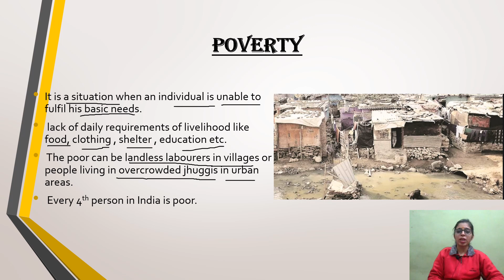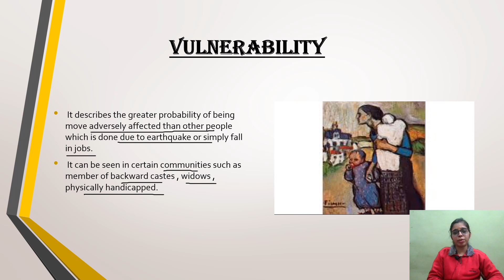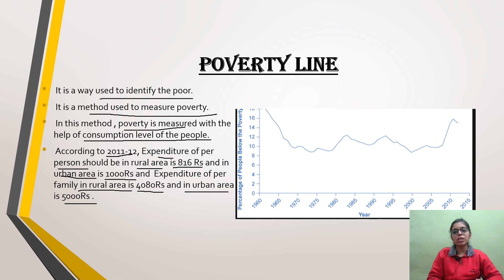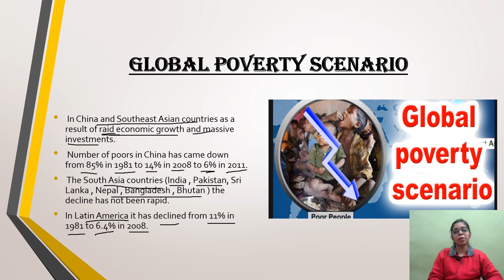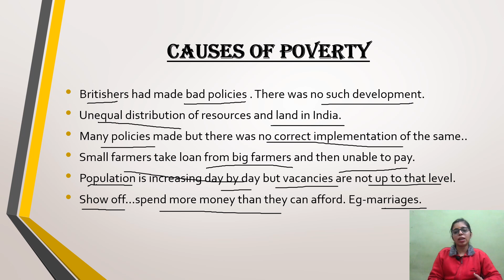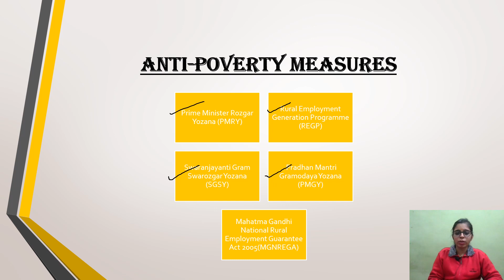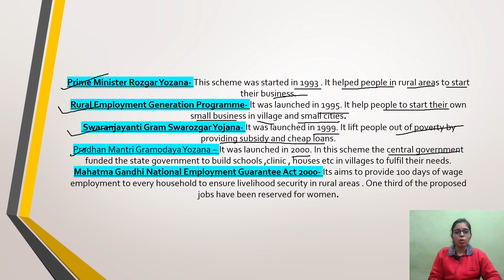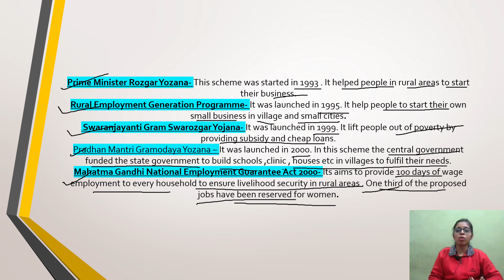Poverty As A Challenge | Class 9 | Economics | Explanation in Hindi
Poverty As A Challenge Class 9
Poverty As A Challenge IX in Hindi
Poverty As A Challenge SSt
Poverty As A Challenge summary explanation

Dear friends you can also watch some more videos of Social Studies . Some links of the videos are given below :-